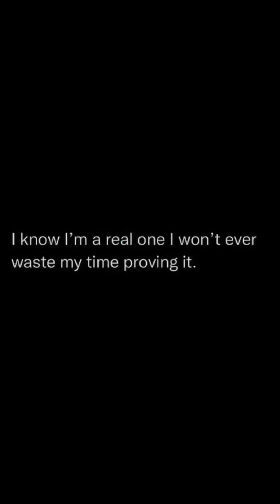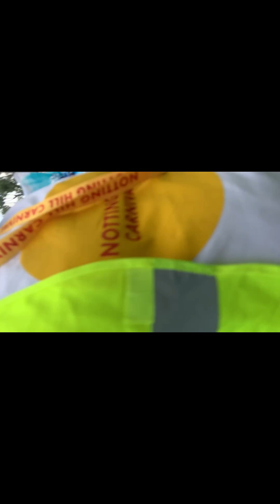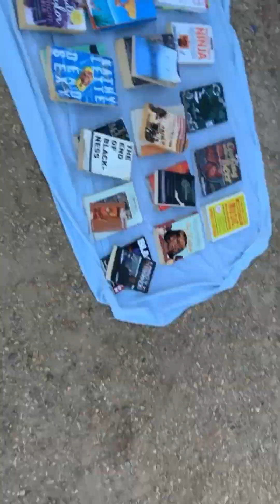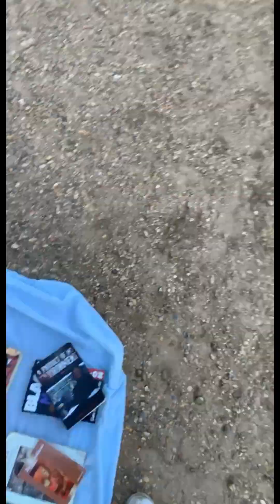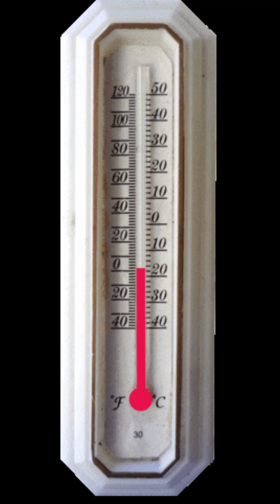Beat 1: ‘Groove On: Session 193 (Special 420 Edition)
Beat 2: Mary J Blige - My Love - KLM Flip